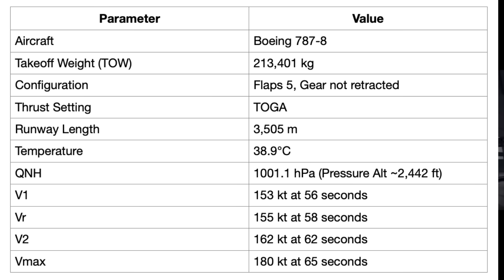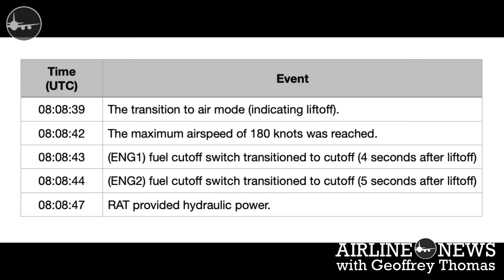Air India Crash - Implausible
Episode 172

We take a critical look at the Take-off Speed and RAT deployment timelines and find they are implausible.

FAA AD 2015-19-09 Boeing Airplanes - Potential Latent Failure of the Fuel Shutoff Valve Actuator Circuitry: